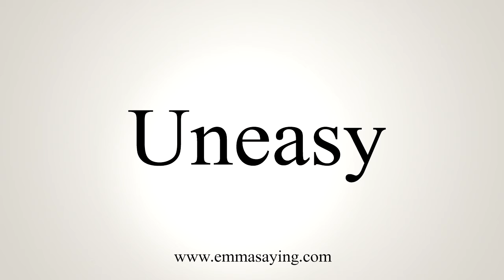How To Say Uneasy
Learn how to say Uneasy with EmmaSaying free pronunciation tutorials.